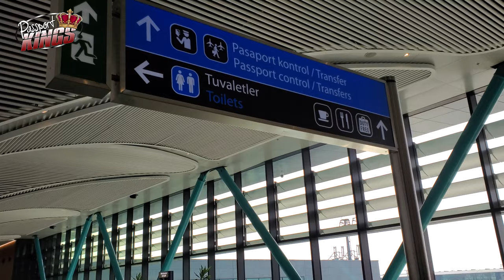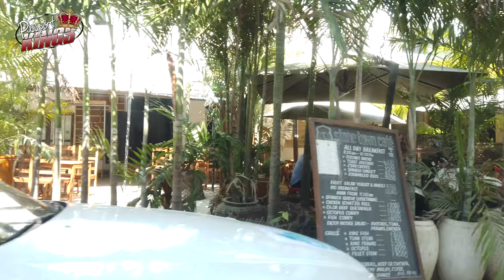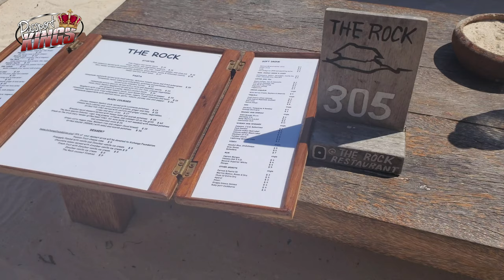Royal Zanzibar | Resort Review | Tanzania and Dar Es Salaam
The Royal Zanzibar is a beach resort in Zanzibar, right off the coast of Dar es Salaam, Tanzania in Africa. This is the official Passport kings review of my trip to East Africa. The journey to Dar Es Salaam and The Royal Zanzibar Beach resort, which is in Nungwi beach, is a long trip. Once you arrive on the east side of Africa, tanzania Dar Es Salaam and Zanzibar will be a trip you won't forget.

Gear used to make my videos:
Cameras I use:

Topic Research:
Footage Attribution: All Roklan Media Camera Work
Bella Bella -Nana Kwabena
She No Dull Beat- Nana Kwabena
Year of Return - Roklan